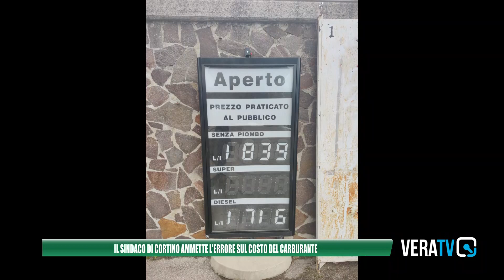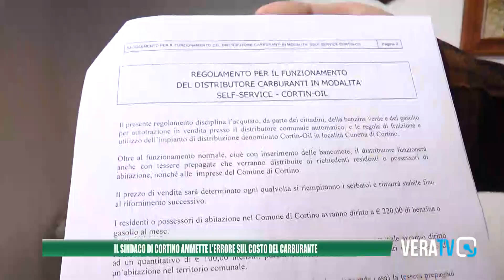Cortino - Aumento carburante alla stazione comunale, il sindaco Marco Tiberii ammette l’errore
Servizio di Giancarlo Falconi